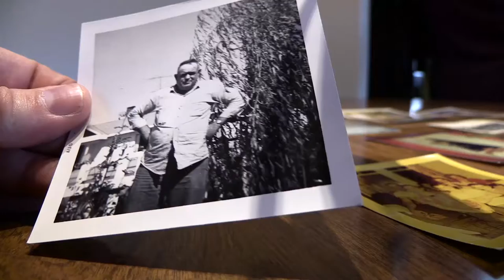Video: Rudy's Wah Chang Story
By Jessica Habjan & Godofredo Vasquez

Rudy Kilgore’s father Bud Kilgore worked at Wah Chang for 20 years and died of pancreatic cancer in 1977 at the age of 61. Rudy and his siblings were denied compensation because Bud’s cancer was diagnosed too early to be considered work-related.